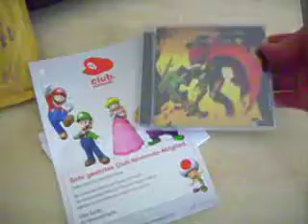The Legend of Zelda:Ocarina of Time 3DS unboxing limited CD